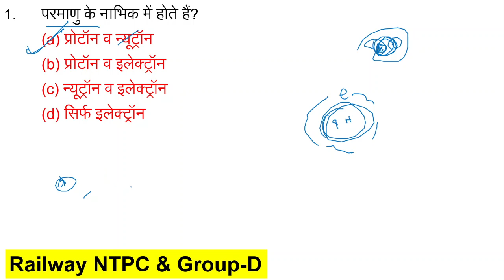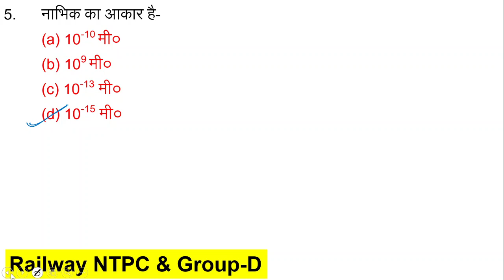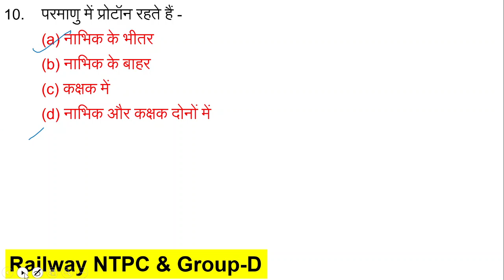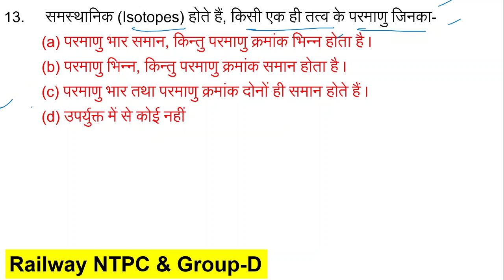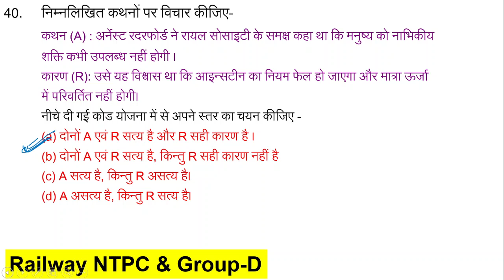Lucent Objective Science 40 Question Daily For Railway Exam 21|| Railway Group D Science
👉Exam Guru Telegram Group for all Comptiter student

👉Railway Exam Test Series Application Launch Exam Guru Tips and Tricks

All Imp PDF For Railway Exam Now 50% DIS TOP 50 Student🎊🎉

सिर्फ 100 विद्यार्थियो के लिए जल्दी करे